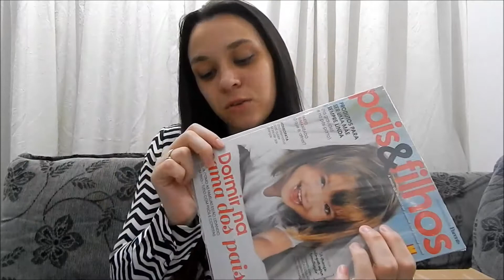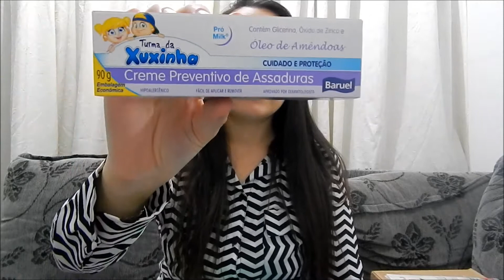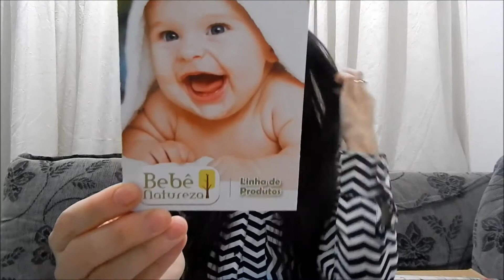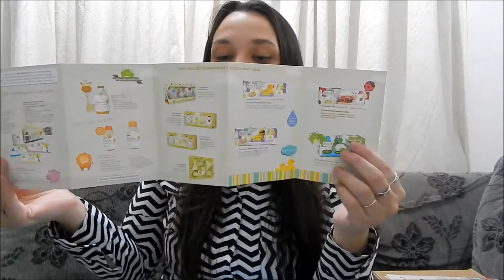1ª Baby Kids Box - TATHI FULBER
Oie meninas, este vídeo só mostro a caixinha, minha opinião sobre ela comentarei apos receber as três caixinhas! Vamos ver se vou gostar e se serei surpreendida!!!